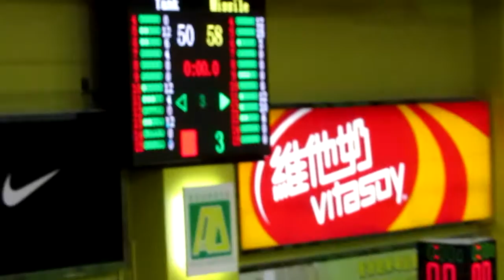Missile vs Tank(2013.8.2.Nike League籃球U19準決賽)片段57之第三節完(58:50)